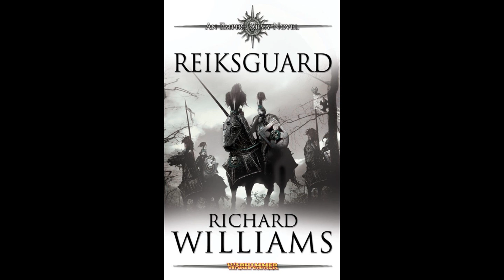Empire Army - Reiksguard (Warhammer Fantasy) - Part 3/16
Synopsis from Black Library: "The Reiksguard knights are entrusted with the sacred duty of the Emperor's protection from foes within and without. Under the command of Marshal Kurt Helborg, the Reiksguard live and breathe their code of loyalty, courage, strength and honour. But in the midst of a ruinous war, the young knight Delmar von Reinhardt discovers that this most venerated order hides deadly secrets. Battling an unholy alliance of a goblin warlord and an ogre tyrant, Delmar must unearth the truth no matter which noble knight he should find at its heart."